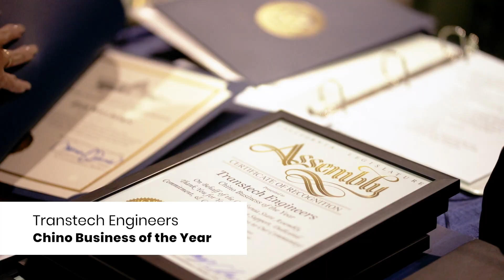2021 Chino Valley Business Awards & Recognition Dinner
The 2021 Business Awards & Recognition Dinner was a great success. Together, we honored those who have made a large impact in the Chino Valley business community, while looking forward to the opportunities ahead for the Chino Valley Chamber of Commerce.

Congratulations:
Jeff Vaka, Chairman's Award
Gigi Verner, 2020 Outgoing Chair
Deanna Margaritha, Ambassador of the Year
Heather Parsons, Above & Beyond Award
Chino Valley YMCA, Non-Profit of the Year
Ontario International Airport, Best Supporting Business of the Year
Transtech Engineers, Inc., Chino Business of the Year
Roses Say, Chino Hills Business of the Year

Congratulations to the newly installed 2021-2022 Board of Directors.

Transtech Engineers, Inc., Health Service Alliance, City of Chino, City of Chino Hills, Let's Party Entertainment, Ontario International Airport, Walmart 7530, Walmart 8103, FedEx Ground, Shell Roofing Solutions, Waste Management, Vertical Computers, PakLab, Champion Newspapers, Athens Services, Ultimate Source Inc., State Farm John Edgar Agents, Vortex Plumbing, Inc., Chaffey College, Chino Valley YMCA, Fresh Cut Catering, Foddrill Construction Corp, American First Credit Union, Accredited Tax & Financal Planners Inc., San Bernardino County, Towneplace Suites by Marriott, Armed Response Team, Southern California Edison, Southern California Gas Company, Tri-Counties Association of Realtors, Sycamore Academy, GEM Mortgage, Golden 1 Credit Union Home Loans, American Solar Advantage, Lewis Group of Companies, Hussmann, Chino Commercial Bank, Paklab, AACE Homecare, Omnitrans, Graphic Details, Inc., Pet Wants Chino Hills, KB Real Estate, Good Enough Travel, and Legal Shield Business Solutions.